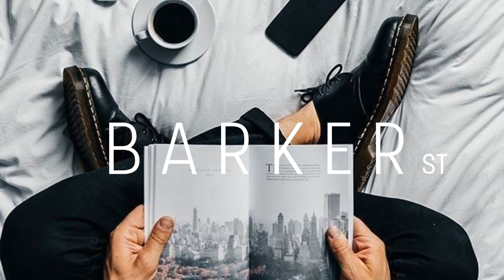Barker St - Disco & House Mix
Shop coffee beans from Australia's and the worlds finest coffee roasters
200+ coffees to choose from, roasted fresh, delivered fast and straight to your door.

Dont want to worry about purchasing beans every month? Subscription to our subscription and never have to worry about running out of beans.